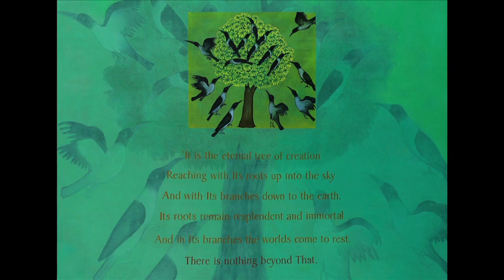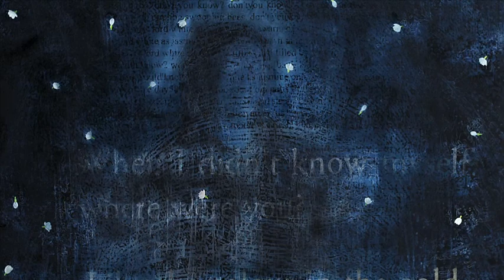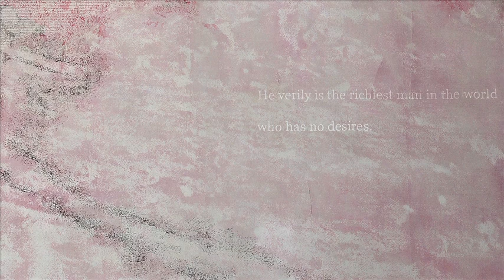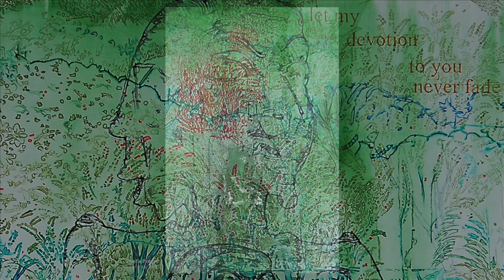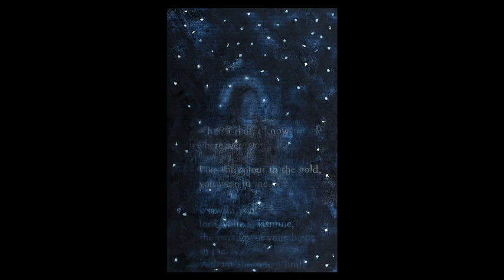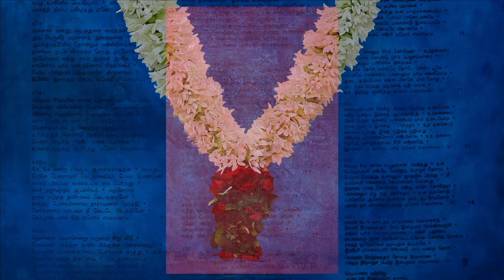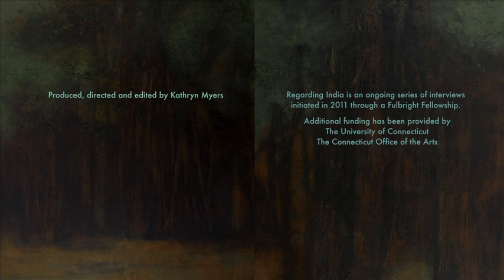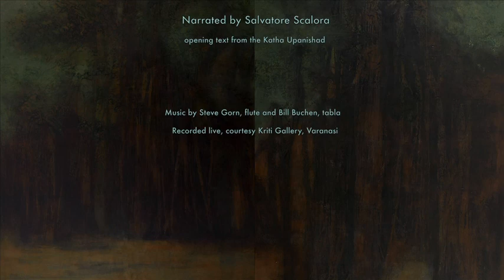V Ramesh, Painter of Poets